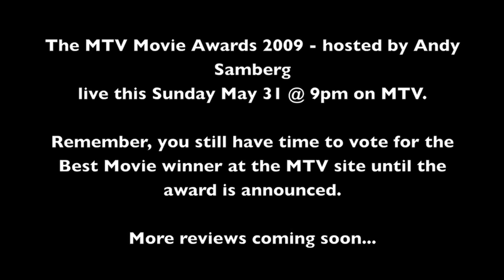MTV Movie Award 2009 Predictions part 2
Part two of my video regarding my predictions for the 2009 MTV Movie Awards.